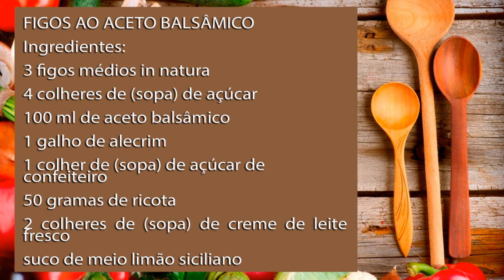FIGOS AO ACETO BALSÂMICO - FlixTV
NOME: Sandro Paris
FUNÇÃO: chef de cozinha

FIGOS AO ACETO BALSÂMICO
Ingredientes:
3 figos médios in natura
4 colheres de (sopa) de açúcar
100 ml de aceto balsâmico
1 galho de alecrim
1 colher de (sopa) de açúcar de confeiteiro
50 gramas de ricota
2 colheres de (sopa) de creme de leite fresco
suco de meio limão siciliano

Modo de preparo: Lavar os figos e espetar nos três figos o galho de alecrim, na parte de cima dos figos bem próximo ao talo do figo.
Colocar em uma frigideira quente e que possa ir ao forno, adicione o açúcar até virar caramelo, após adicione o aceto balsâmico e deixar reduzir por 3 minutos em fogo baixo.
Depois regar com uma colher os figos esse caramelo até eles ficarem bem umedecidos e deixar cozinhar em fogo médio por 5 minutos. Levar no forno pré-aquecido a 180ºC por 20 minutos.
Triturar muito bem a ricota e colocar em um bol adicione o creme de leite e o suco de um limão e mexer até virar um creme.
Colocar os figos já prontos em um prato raso e regar um pouco com esse molho de caramelo, polvilhe o açúcar de confeiteiro em cima dos figos e colocar ao lado dos figos em formato oval o creme azedo e decorar.

CHEF SANDRO PARIS: É formado como Pizzaiolo pela CTP do Brasil. Ele fez cursos de extensão de cozinha brasileira e de gastronomia pela Univali. Concluiu o curso de Worshop do Chef Alex Atalá. Trabalhou nos restaurantes: Bistrô Palatare, Didge Steak House, Guacamole Cocina mexicana, Resort e Spa Infinity Blue, Pizzaria franqueada da Baboo Giovani, Sky Beach Estaleirinho. Trabalhou como chef de cozinha no embarcado em plataforma de petróleo no Rio de Janeiro, permanecendo lá por 6 meses. Em São Paulo, fez estágio de 3 meses no D.O.M restaurante de Alex Atalá, depois ele foi convidado a fazer parte da equipe de cozinheiros do D.O.M como funcionário, onde permanece por mais 5 meses. Atualmente, ele trabalha no Safari Bar e Restaurante em Campos do Jordão.